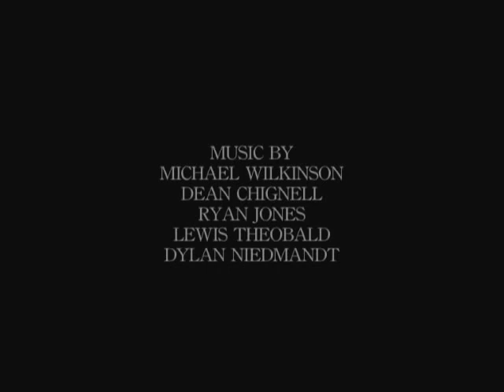SPIRITS- A Short Film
A murder case where everything might not be what it seems.

And I received an award for best actress!

Detective Inspector Ann Reed - Ashley T Mac Nicol
Brain - Tommy Jones
Detective Brown  - Ben Miller
Man 1 - Martyn Hall
Mrs Keen - Tammara Scarce
Mr Keen - Keegan Featherstone

Written and director - Ashely Burder
Produced - Ashley Burder amd Myles Berners
Executive Produces -Mark Cowel, John Timminy, Sheila Gillie and Reg Thompson
Camera operators -Ashley Burder, Myles Berners and Matthew Crichtonsmith
Sound Operators - Matthew Crtichtonsmith and Kirty Kemp
Edited - Ashley Burder
Music - Michal Wilkinson, Dean Chignell, Ryan Jones, Lewis Theobald and Dylen Niedmandt